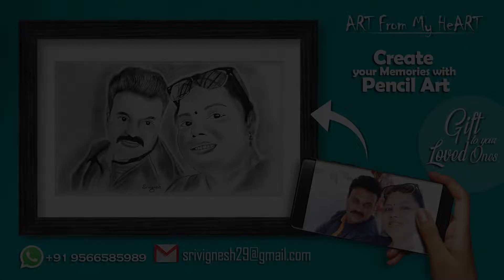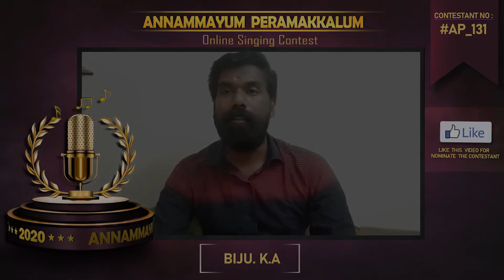Biju.KA//AP_131//Sreeraagamo//Golden Mic 2020//Online singing contest.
Like this Video to Nominate the Contestant.
Biju.KA    Performed Sreeraagamo Song From Pavithram Malayalam Movie.